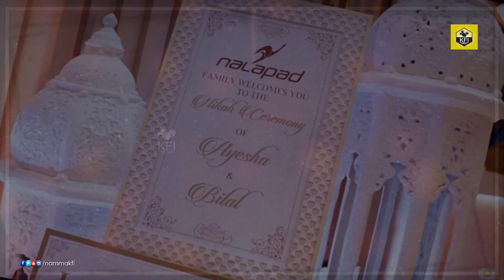Yash Radhika Pandit Together At MLA N A Haris Daughter Marriage | Nalapad Family | Rocking Star Yash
Yash Radhika Pandit Together At MLA N A Haris Daughter Marriage, Nalapad Family, Rocking Star Yash Wife, KGF Star Yash, Actor Yash Latest Video